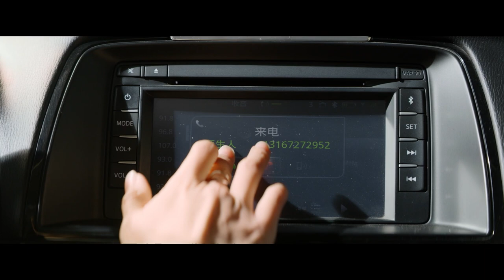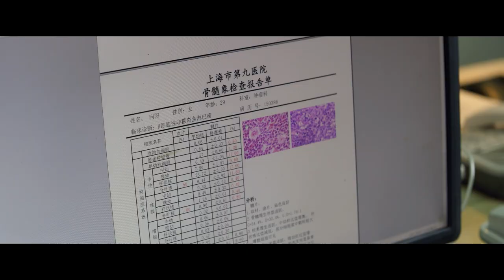《再见肿瘤》11：根据真实故事改编！熊顿克服困难逐梦，但男友劈腿、事业打击、身患肿瘤同时袭来，她又要如何向阳而生？（演员#李现#刘亦菲）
每日固定更新兩集~

《再见肿瘤》：根据真实故事改编！熊顿克服困难逐梦，但男友劈腿、事业打击、身患肿瘤同时袭来，她又要如何向阳而生？李现